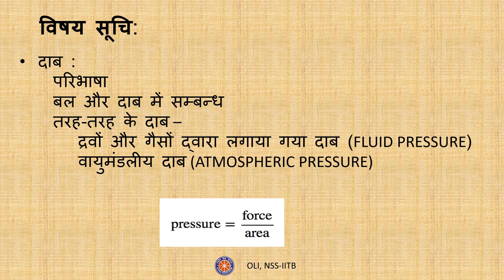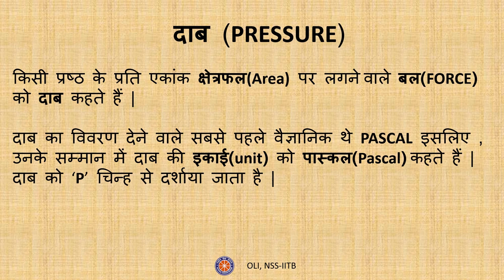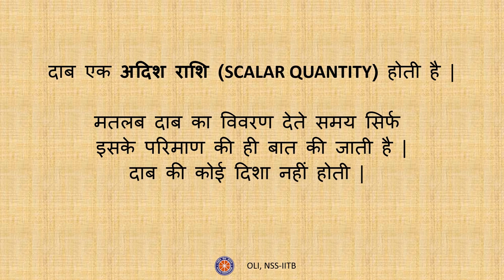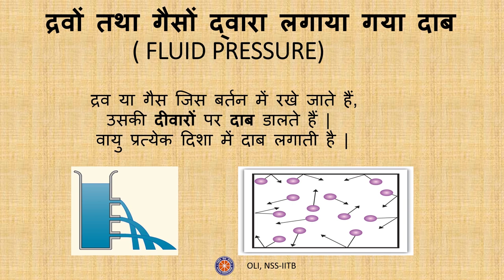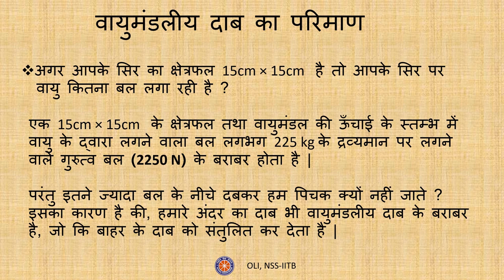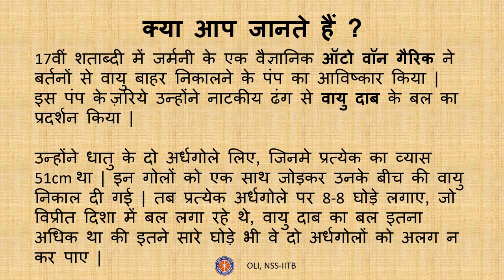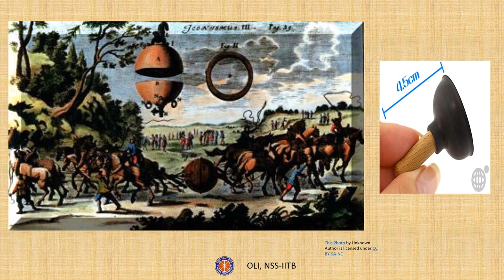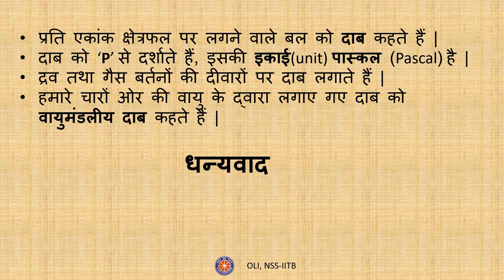बल और दाब - भाग ३ (Force and Pressure - Part 3) - Class 8 Science - Hindi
The video will help you understand what is pressure and how it is related to Force. Also, the types of pressure we can experience

Taught by: Utkarsh Sahu
Reviewed by: Saptarshi Ratna